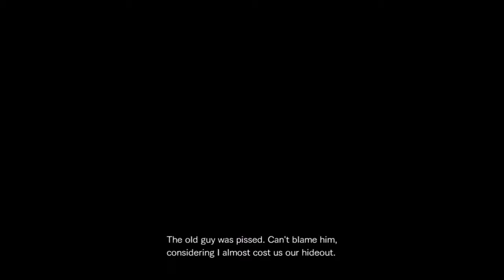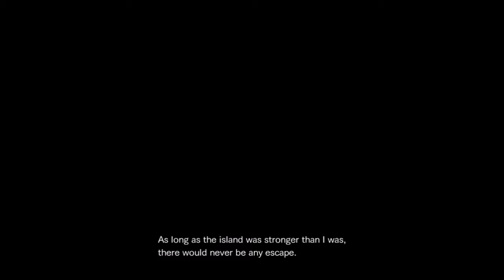THE STRUGGLE | PART 2 | Resident Evil: Revelations 2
So much sass.